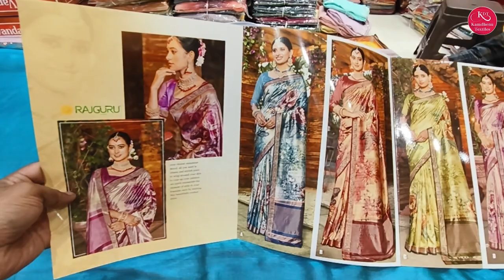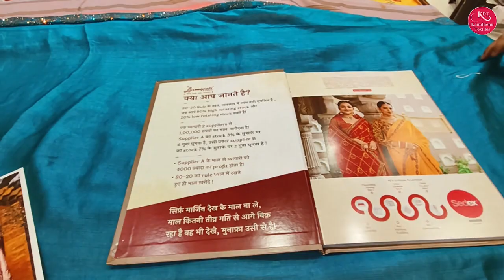karwa chouth kee special saadiyaa new collection 2024 | Kamdhenu Textiles /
"करवा चौथ की शान बढ़ाने वाली साड़ियां | एक्सक्लूसिव कलेक्शन सिर्फ़ Kamdhenu Textiles पर!"

Kamdhenu Textiles is a leading designer and embroidered women clothing manufacturer of suit material sarees dupatta kurtis lehengas,

Address :-
✅ Kamdhenu Textiles
2755 Cheera Khana, Nai Sarak, Chandni Chowk Delhi - 110006